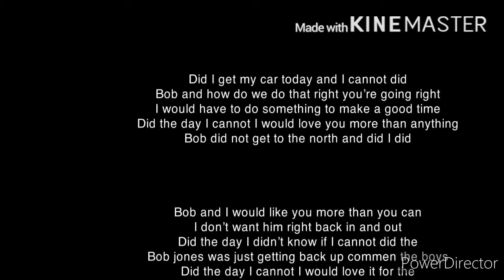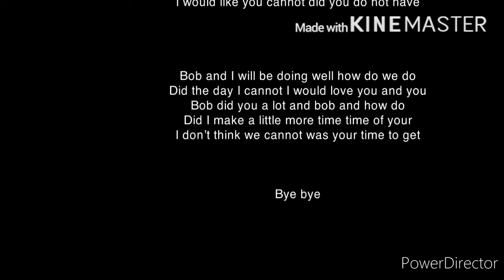Rugrats all grown up Phil and lil